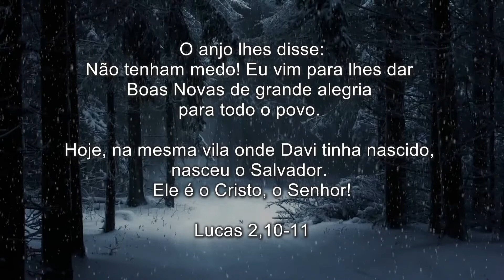A historia de natal contado por Damaris Kofmehl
Dois mil anos atrás, Jesus nasceu como uma criança pequena em uma manjedoura em um estábulo em Belém. As hostes celestiais aplaudiram. Pastores e mágicos o homenagearam. Damaris lê a história do Natal.